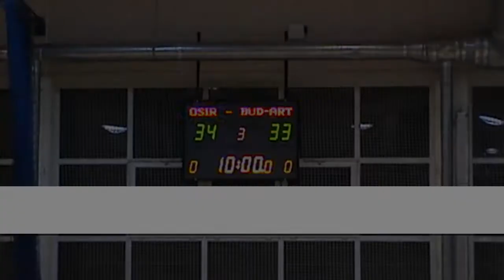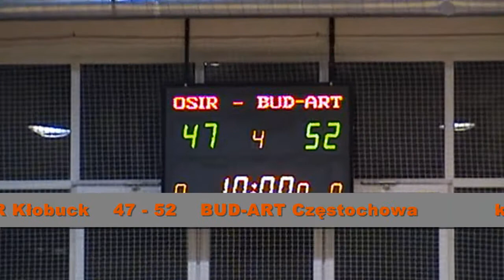OZKosz Częstochowa Liga Okręgowa 2011/2012 OSiR Kłobuck - BUD-ART Częstochowa 3 kwarta